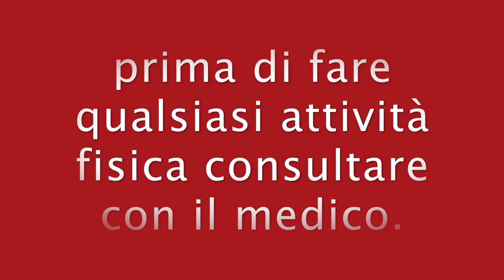COME FARE UN ALLENAMENTO COMPLETO || GAMBE BRACCIA E ADDOME.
Ciao amici condivido con voi queste allenamento completo per difinire il corpo.

allenamento completo - gambe braccia addome esercizi per definire

esercizi per definire il corpo.

workout per persona coraggiosa.

circuito per persona che si allena moderato.